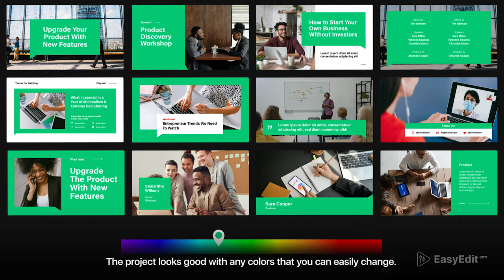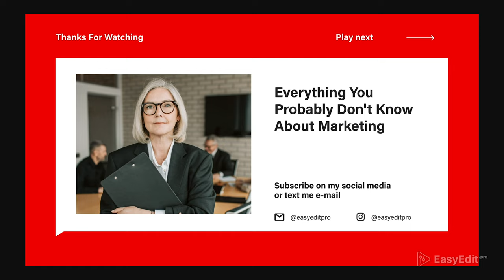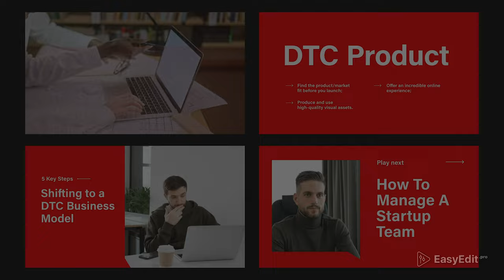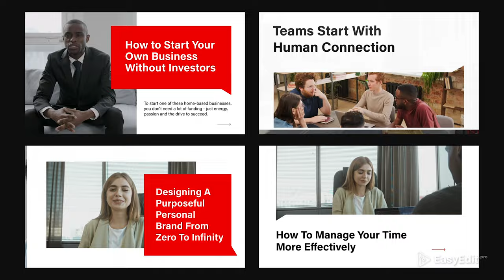YouTube Pack Buzzz Template for After Effects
New Buzzz! YouTube pack is all about clean typography, simple shapes and laconic transitions. It’s main feature is ability to change colours and texts so you can style your channel as you need.

The pack includes 14 categories + bonuses and more than 110+ scenes, sound FX, future free updates, .PSD/.AI layouts, previews and many more; all elements are compatible with each other.